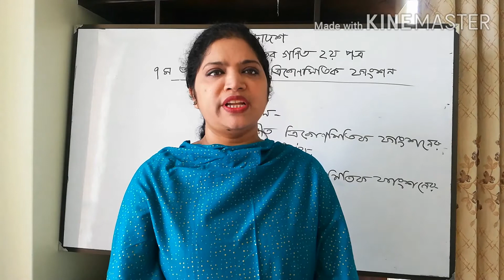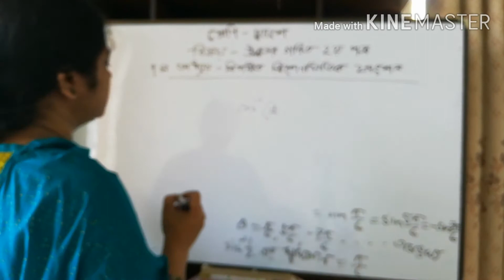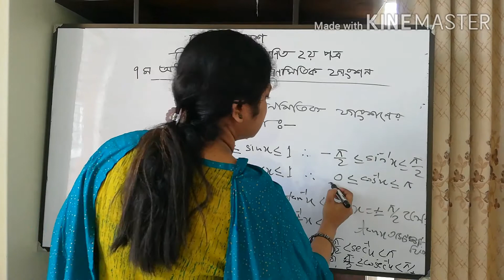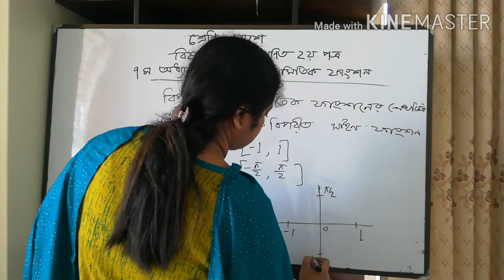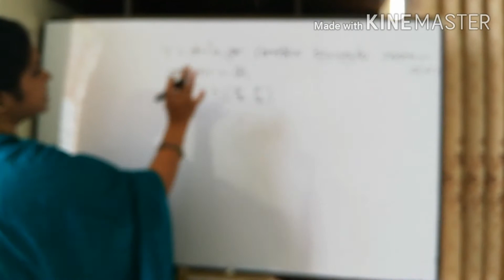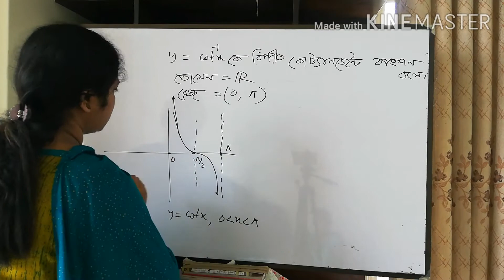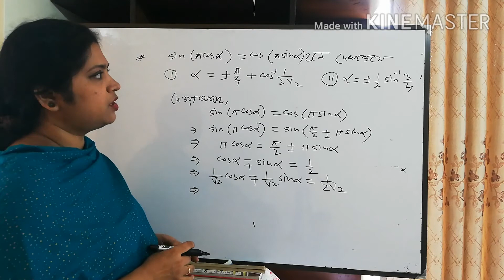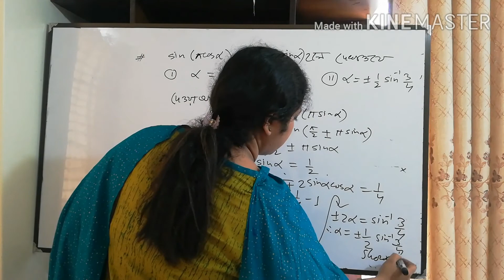Higher Math 2nd part,Chapter- 7(Inverse circular functions)